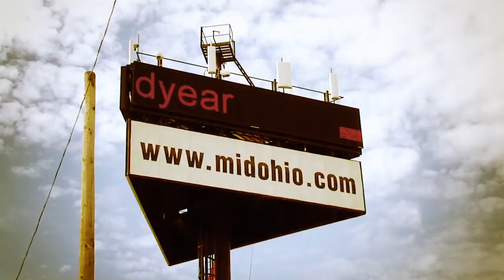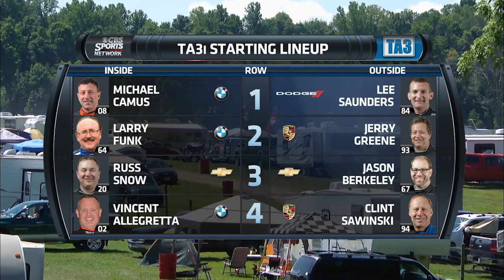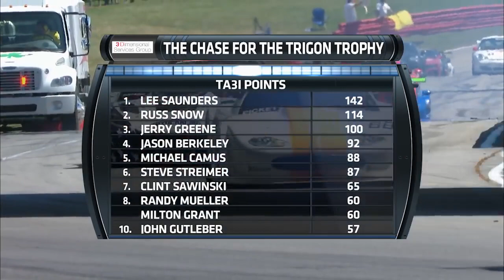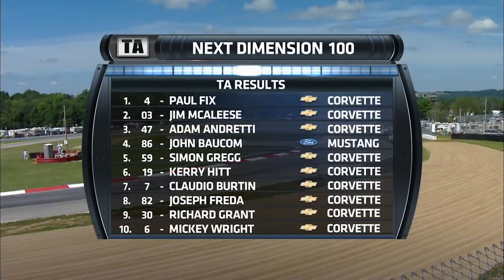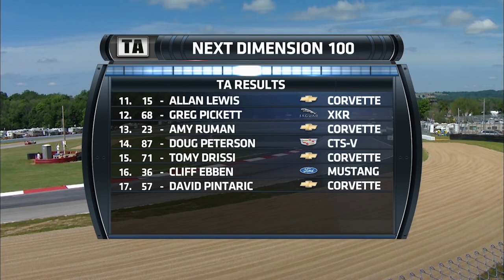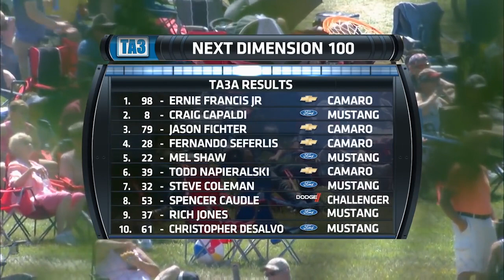The Trans Am Series at Mid Ohio The Next Dimension 100